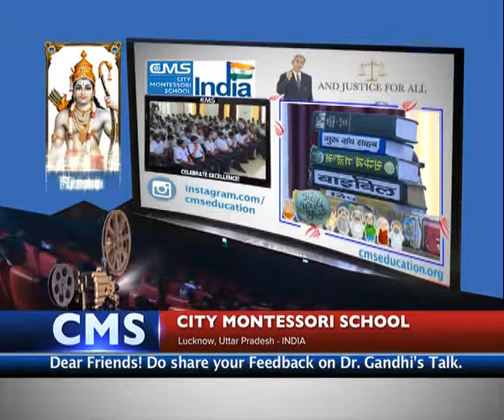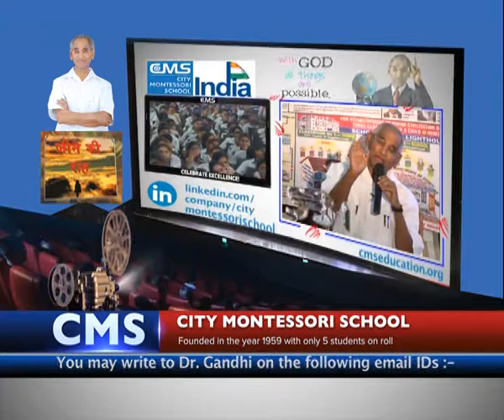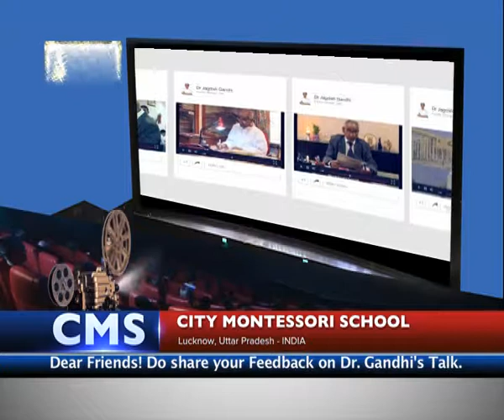May 2018 Speech 02